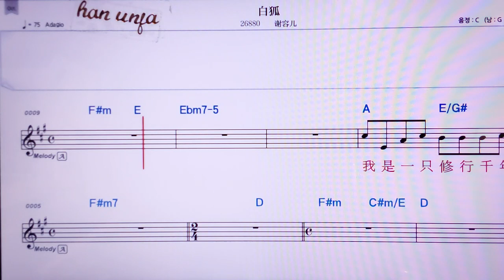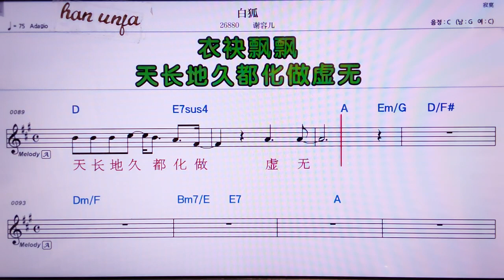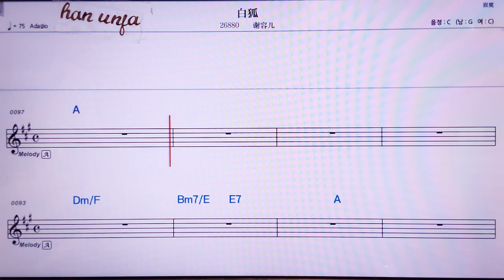💖바이후/씨에룽얼 👍MR,노래방, 악보, 코드,Karaoke With Sheet Music